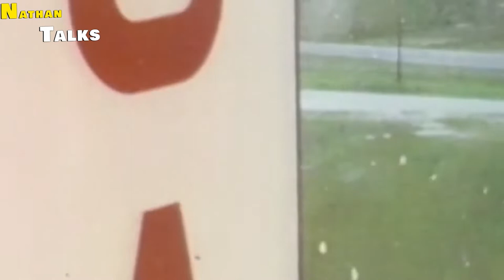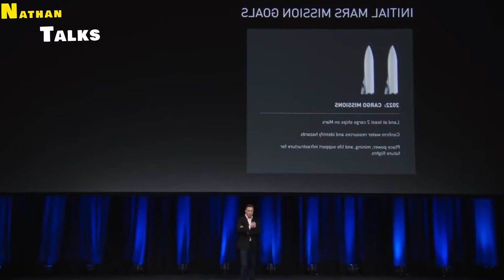Investing In SPACE is a GOOD Idea ! Space Economy Explained | Nathan Talks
Enjoy and let's make to 50 likes!!!

HIGH CPM YouTube Cash Cow Niches | Earn 100$ a Day | CPM VS RPM | HIGH CPM YouTube Niches | Nathan

Top 10 Bollywood Celebrities Who Went to Jail | Akshay Kumar In Jail? Bollywood Facts | RAJ KUNDRA:

What factors decide YOUTUBE CPM? HIGH CPM YouTube Cash Cow Niches | Earn 100$ a Day | What is CPM?:

Hi there, my name is Nathan and on this channel, I make videos on:
• Stock Investing
• Passive Income
• Shopify
• Amazon FBA